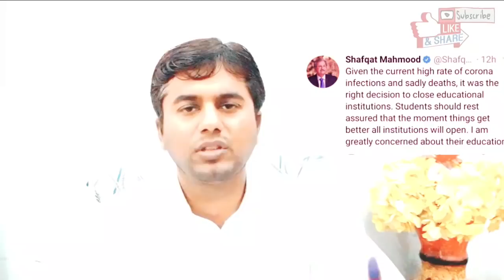Today 16 December Education minister Shafqat Mehmood Latest News about Vacations&Exam 2021|GoodNews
latest meeting was held new to extend Vacations 2020 so keep watching khan Teaching youtube channel and get latest update about Vacations extension.